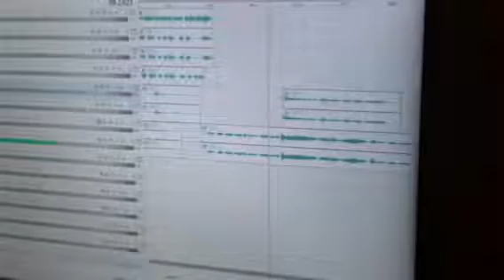The mixing of lies by the real adonis